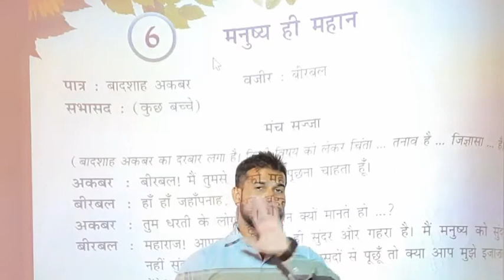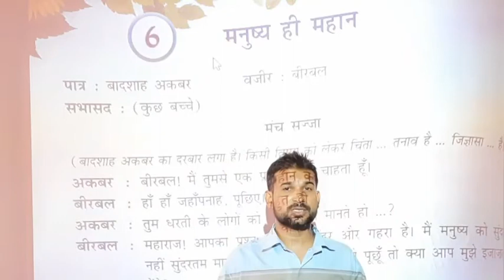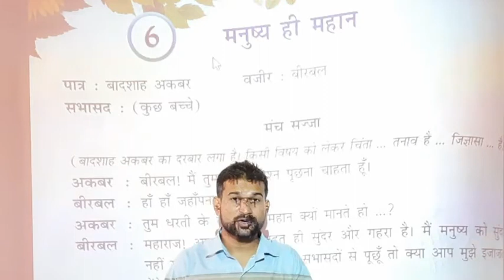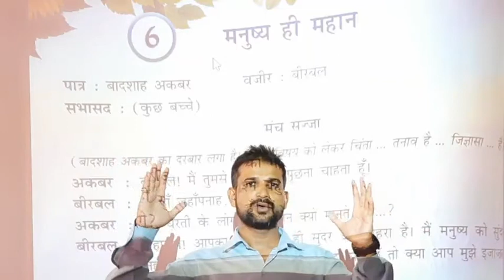VEERENDRA SIR + HINDI + STD5 + CH 6